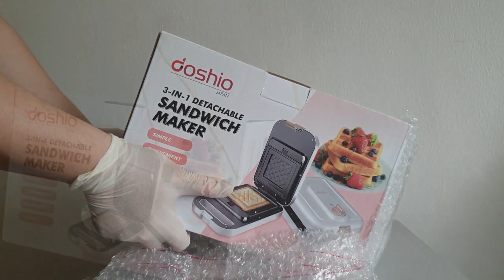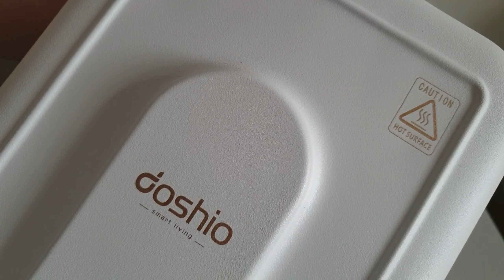3 SIMPLE RECIPES USING A WAFFLE MAKER! 🥐🥐🥐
Hi loves,

I got the Doshio 3 in 1 sandwich maker as a gift from my mum and I've decided to unbox it and made 3 easy recipes with it!

Definitely, a good investment for one to make simple yet yummy recipes from!

Recipe 1# Waffles
2 cups all-purpose flour
2 teaspoons baking powder
2 tablespoons white sugar
1 teaspoon salt
2 cups milk
2 eggs
2 tablespoons vegetable oil

Recipe 2# Croffles
2 pcs frozen puff pastry

Recipe 3# Hotteok
1 cup warm water
2 tsp yeast
2 tbsp sugar
1 tbsp oil
3 cups of flour
pinch of salt
Directions:
1. Mix the yeast, sugar, and oil in the water. Let it sit for 5 minutes.
2. After 5 minutes, mix the flour and salt till well combined and let it rest for another 15 - 20 minutes.

*Only applies if you are from Malaysia.* You can use the link below and I will receive a small token if you decided to be a member and purchase from Oasis Home. :)

New videos ONCE every week!

Looking into saving up when you shop? Use the below link to shart collecting cashback when you shop!

Pumping PETROL? Get RM 5 with your first pump with SETEL!
Use Setel and enjoy a seamless refuelling experience.

Unlock the petrol pump INSIDE your car, track your expenses, view current fuel price, receive monthly fuel statement, redeem & earn Mesra points.

Setel with me and we'll both enjoy RM5 after your first RM30 petrol purchase!

*The above links are not sponsored, however, if you were to use the above link, I will receive a small token in return.